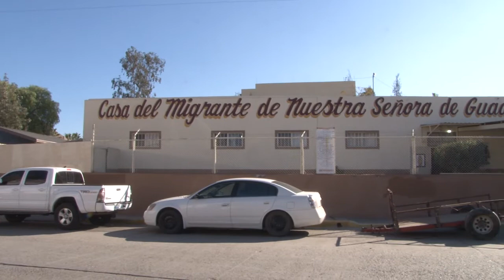Instalan nuevo consejo de la casa del migrante en Tecate